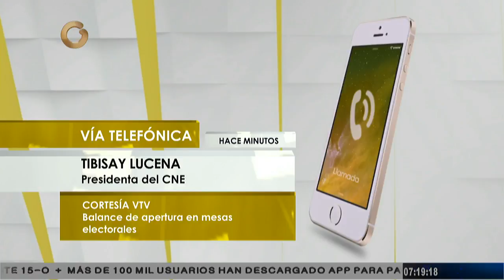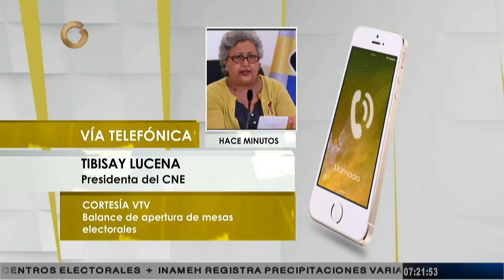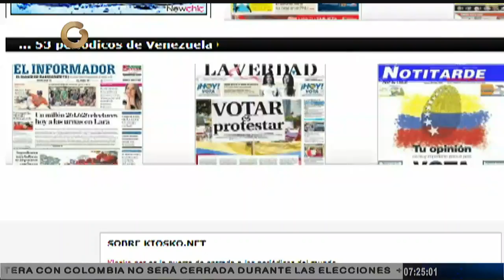Tibisay Lucena: La mayoría de los estados tiene sus centros abiertos en más de un 50 %